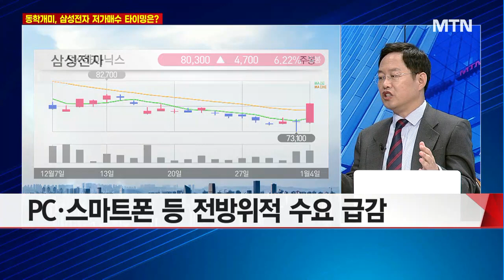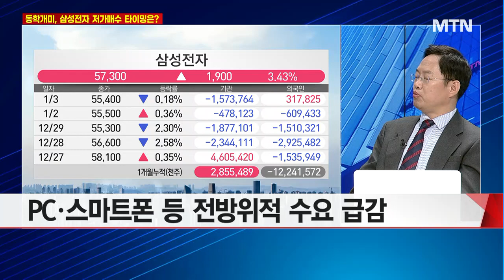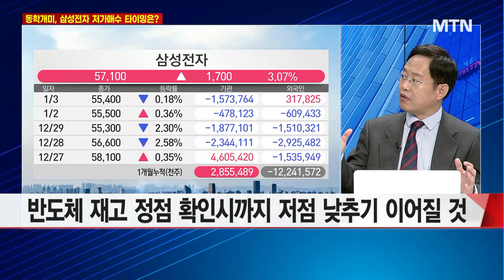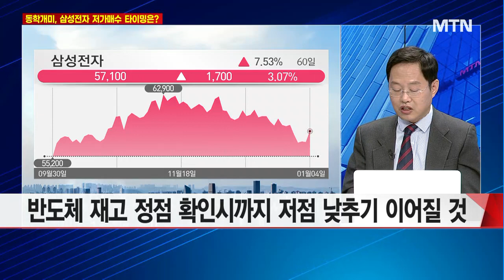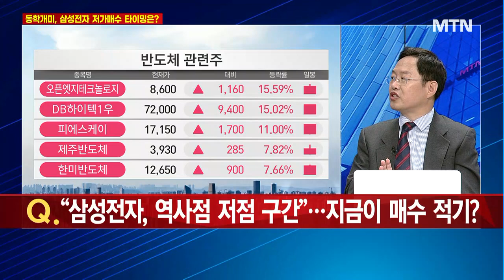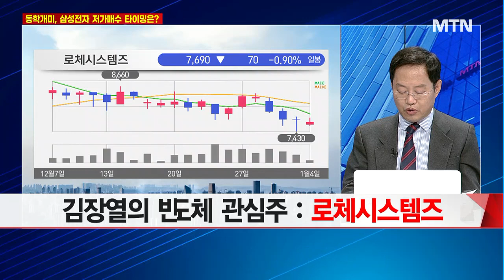[집중분석] 동학개미, 삼성전자 저가매수 타이밍은? / 머니투데이방송 (증시, 증권)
01/04 이슈&뷰

출연 :  김장열 전 상상인증권 리서치 센터

Q. 반도체 업황 현황과 전망은?
Q. 반도체 업황 반등 포인트는?
Q. 정부, 반도체 세액공제 확대… 주가에 호재될까?
Q. "삼성전자, 역사점 저점 구간"… 지금이 매수 적기?
Q. 반도체 부품주 전망은?
Q. 김장열 센터장이 꼽은 반도체 관심주는?

▶ 김장열의 반도체 관심주: 로체시스템즈
▶ 김장열의 반도체 관심주: 케이엔제이
▶ 김장열의 반도체 관심주: ISC